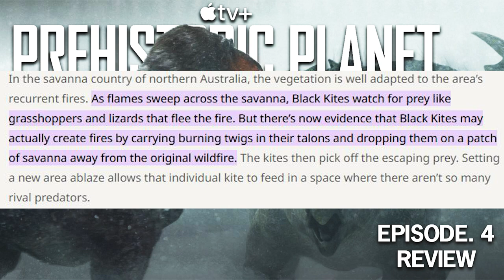Prehistoric Planet (Episode. 5 Review) - Series Finale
The final episode of new Apple TV+ documentary "Prehistoric Planet" has officially been released. It's been one heck of a ride but it ends here so join me one last time as we check out the "Forests".